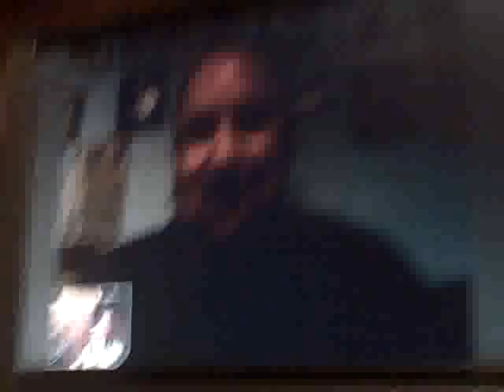FRANKY SLAWSON INTRODUCES THE WORLD TO...LANCE WARLOCK & LEON BRADFORD! PART ONE 3/3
ALRIGHTY GUYS I HOPE YOU ENJOY THE 1ST HALF OF THIS VID FOR MY SEASON 3 KICKOFF WITH MY GUESTS LANCE WARLOCK AND LEON BRADFORD. LANCE WARLOCK WAS IN HALLOWEEN 2 (1981) AS THE BOOMBOX BOY. HIS FATHER DICK WARLOCK WAS IN IT TOO AS MICHAEL MEYERS (A.K.A. THE SHAPE).
LET ME KNOW WHAT YA THINK! 2ND HALF WILL AIR THIS FRIDAY!!!